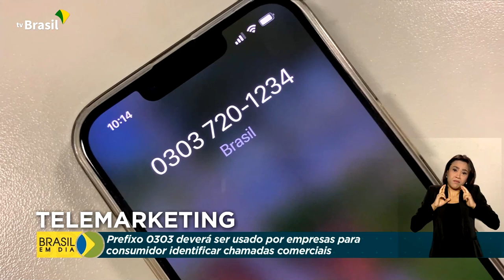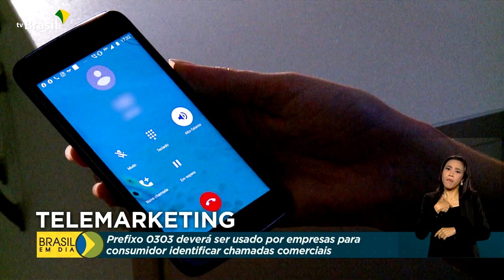Consumidor | Prefixo 0303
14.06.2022 - A partir de agora, as empresas de telemarketing deverão usar o prefixo 0303 para fazer contato com o consumidor.